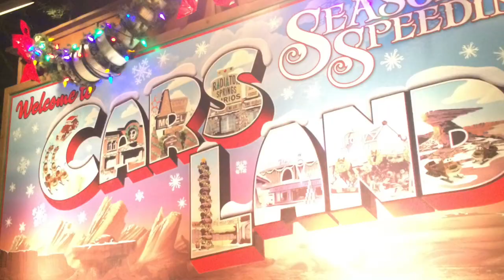James Franco & Ashley Benson & Mariah Carey (VLOG!)